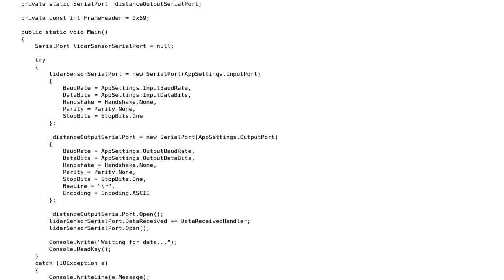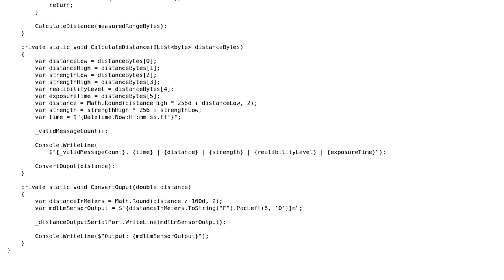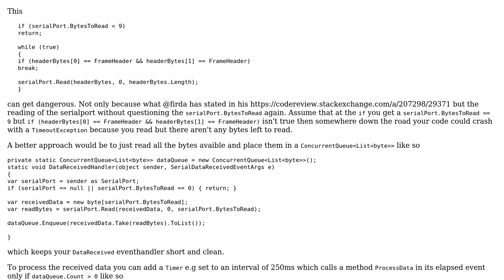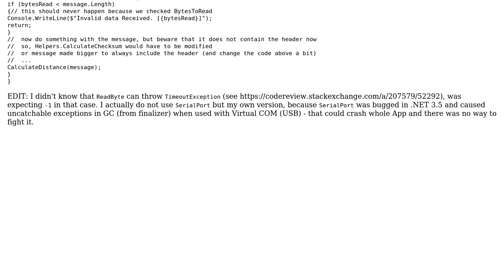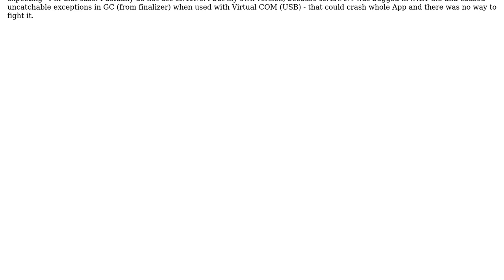Code Review: Reading range sensor data from one Serial Port and writing output to another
With thanks & praise to God, and with thanks to the many people who have made this project possible! | Content (except music & images) licensed under CC BY-SA | Music | Images & others | With thanks to user Thabiso Mofokeng user t3chb0t user Heslacher and the Stack Exchange Network Trademarks are property of their respective owners. You are responsible for your own actions.